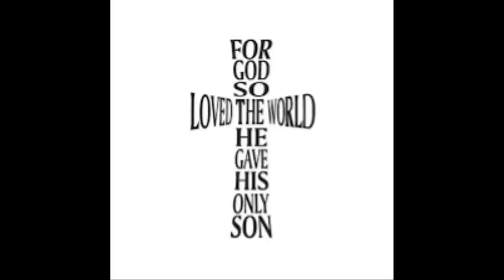Southeast Gassers - OFFICIAL RACE RECAP of SHADYSIDE DRAGWAY. #2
Welcome back to the SEGA 2021 tour. Shadyside never fails to produce the best racing the SEGA has to offer. With New cameras and their ability to zoom in on the action with extreme clarity the 2021 season certainly continues this tradition, with all 4 classes requiring 5 rounds of eliminations due to the enormous car count. Join in for round 1 of eliminations and be sure to check out the next video showcasing 2nd round thru the finals.

Your place for gear smashing, straight axle, heads up, Championship Gasser Racing!  We throwback to 1967 at every SEGA event!

OR at any SEGA Championship event throughout the year!  Event schedule found at southeastgassers.com as well as daily updates on Facebook and Instagram.

The Southeast Gasser Association Youtube is ran courtesy of  @Rod and Style TV